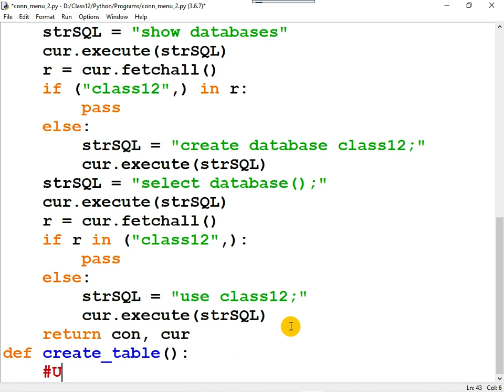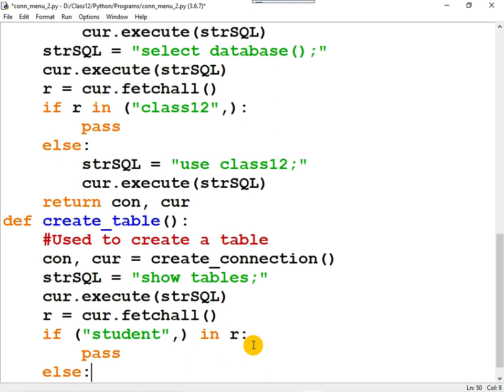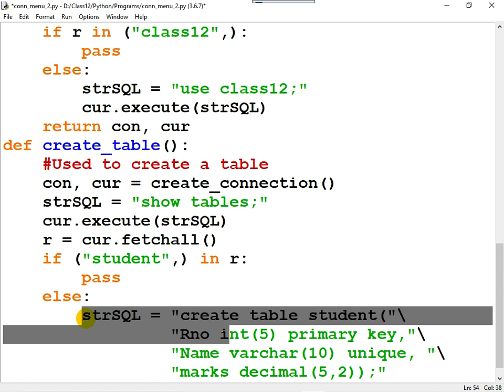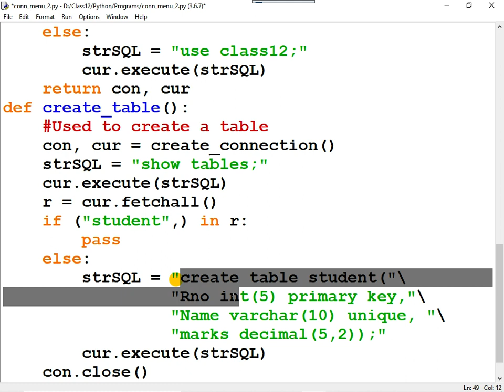Connectivity Menu Driven Part 2 of 5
This video tutor explains a menu driven Python-MySQL connectivity program. This is part 2 of 5